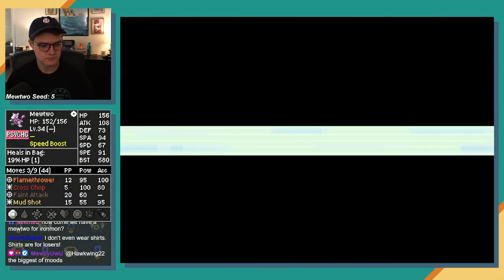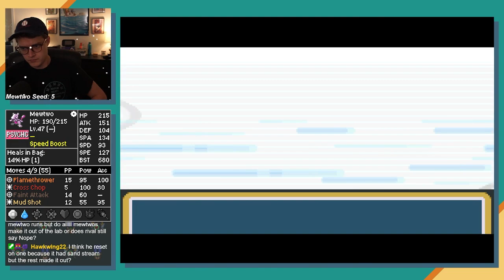This is why Mewtwo is BANNED in Pokemon Challenge Runs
This video should make it pretty crystal clear why this bad boy ain't allowed in Kaizo. Please enjoy!